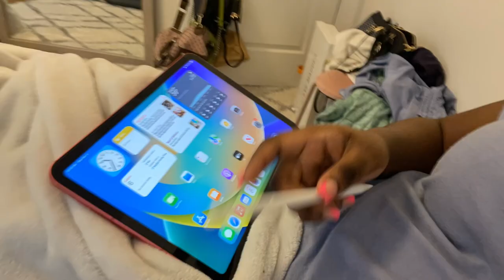Come with me to get my nails done | NEW IPAD , FIRST VLOG !